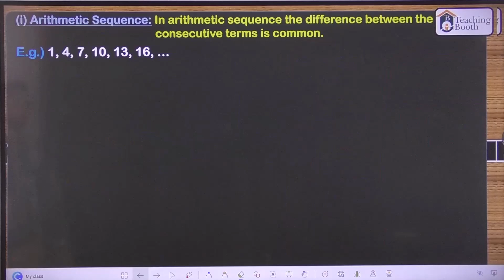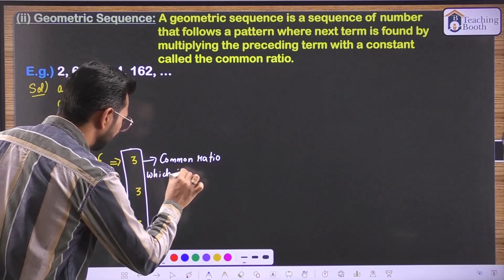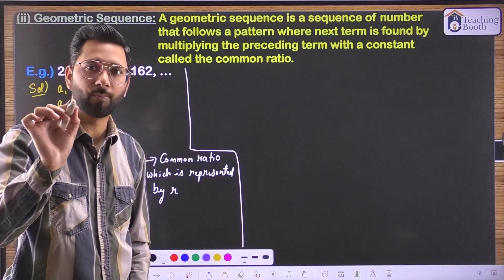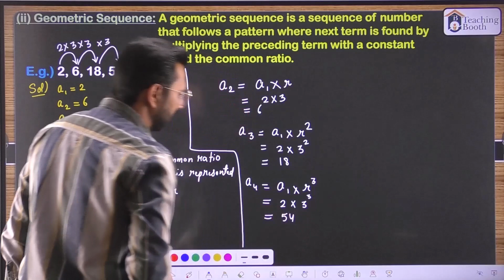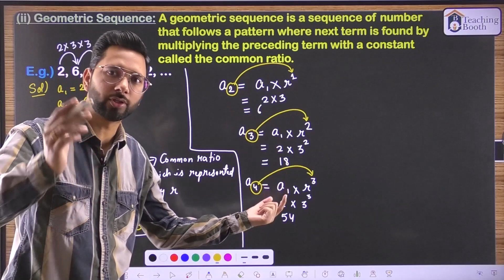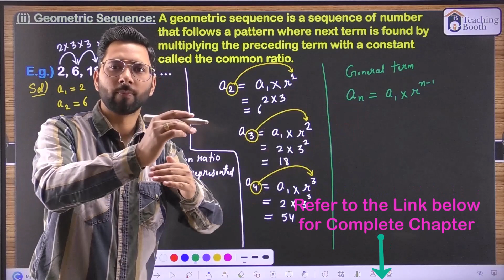General Term of a GP | General Term of Geometric Progression | How to find nth term of a GP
This lecture of Sequence and Series Chapter - 8 of Class 11 Maths NCERT. In this lecture, you will learn how to Find the nth term of a Geometric Sequence (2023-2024)
For the detailed concept kindly click the link given below:

Chapter 8 Sequence and Series - A list of all Lectures is given below:

Lecture 3 Arithmetic Sequence, Geometric Sequence, Arithmetic Mean, Geometric Mean -

General Term of an AP | Nth Term of Arithmetic Sequence | How to Find the General Term of an AP